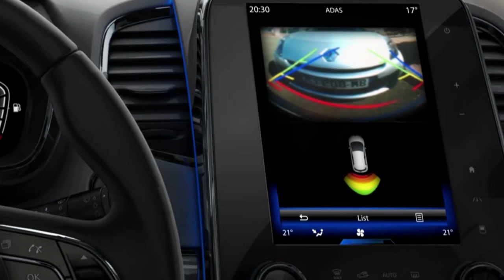KAMERA ZA VZVRATNO VOŽNJO